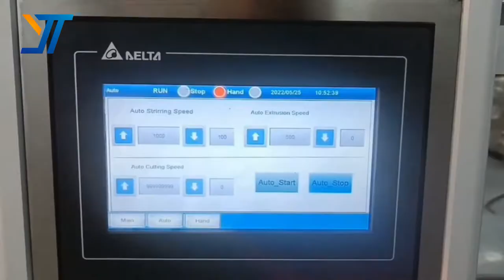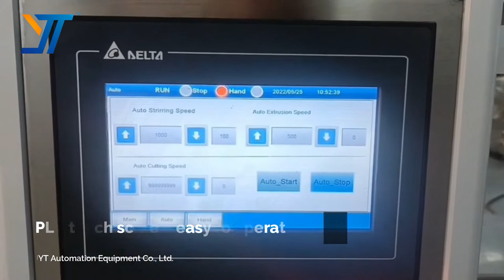high speed 100bags horizontal molasses feed mixer shisha molasses filling packaging machine line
100bags/min hookoh tobacco packing machine#horizontal molasses feed mixer#shisha molasses filling packaging machine line

Foshan JYT Automation Equipment Co., Ltd.
if you have detailed request. please send me message by number